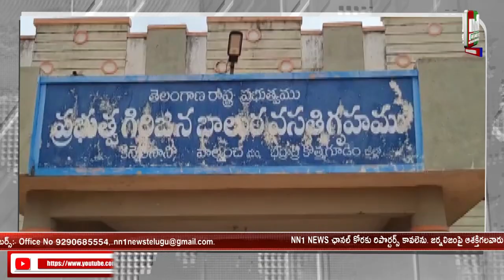సర్వెంట్లుగా విద్యార్థులు...ఓప్రైవేట్ ప్రోగ్రాంలో క్యాటరింగ్ సిబ్బందిగా విద్యార్థులు.